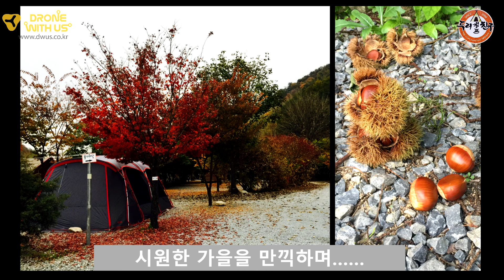원주 두리 REV07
1920x1080 60p Logo VER